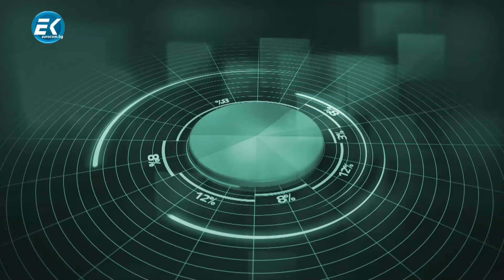Ангел Георгиев, ПП „Възраждане“